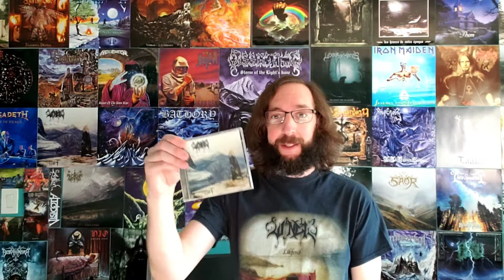Windir - 1184 | 20th Anniversary | Classic Album Review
Celebrating the 20th year anniversary of the classic Windir album "1184" with an in depth review and overall score out of 10.